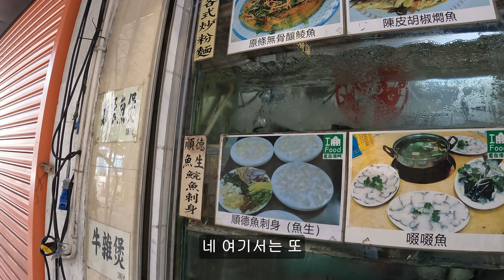[마카오 여행] - 롤렉스 시계 매장이 더 많았던 명품 도심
촬영 장비         filming equipment

고프로12         GoPro 12
갤럭시s22       galaxy s22